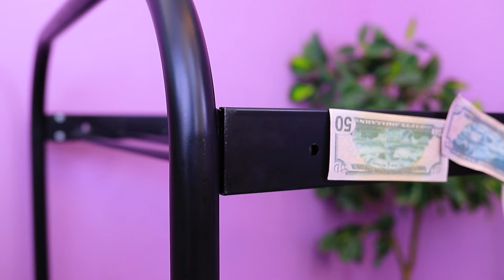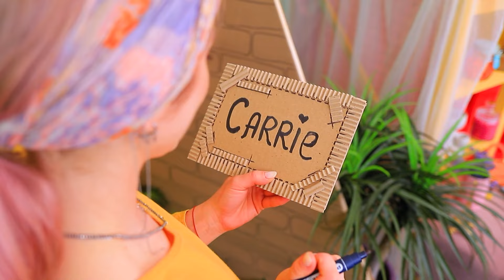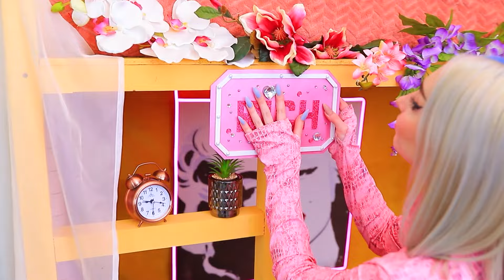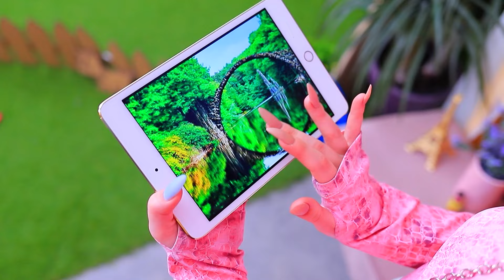Wir Bauen einen Geheimen Raum! Armes vs Reiches vs Mega-Reiches Geheimzimmer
Wir lieben geheime Zimmer! Und wir wissen, wie man ein solches Zimmer für jeden Teenager einrichtet - arm, reich und Mega-Reich!